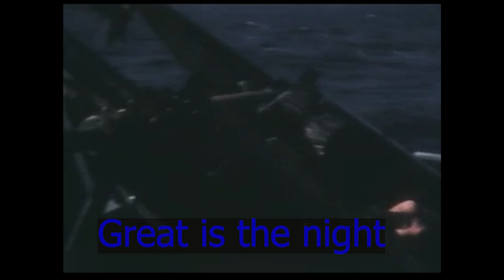Sharm El Sheikh - Six day war by Ran Eliran רן אלירן شرم الشيخا لنكسة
The word for Siege and the word for Strait are very similar in Hebrew and in this war song it has a double meaning which is why I chose the word Siege in the song

Six day war, Israel, Palestine, History ,Translated song